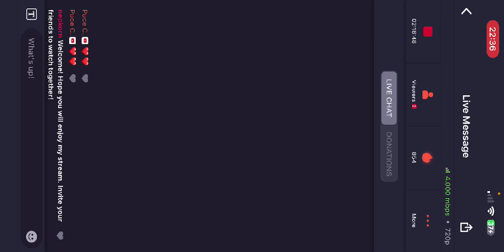Pubg Mobile Live Avec Squad’s D’assault | Aggressive Mode | Nepali